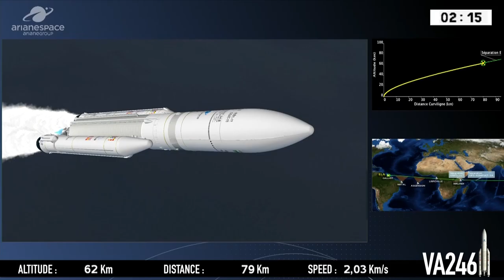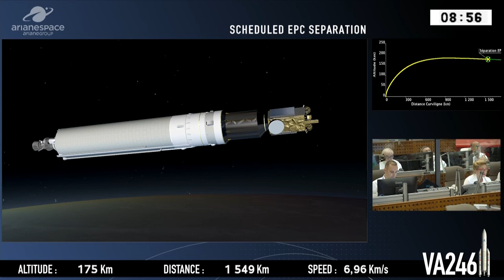Successful Mission Arianespace Flight VA246– GSAT-11 and GEO-KOMPSAT-2A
For its 10th launch of 2018, the sixth of the year using an Ariane 5 vehicle, Arianespace will serve the space ambitions of two leading agencies by orbiting GSAT-11 for the Indian Space Research Organisation (ISRO) and GEO-KOMPSAT-2A for the Korea Aerospace Research Institute (KARI).

With this mission dedicated to space applications for telecommunications, weather and climate studies, Arianespace once again contributes to a better life on Earth.

Liftoff was on Tuesday, December 4, 2018 as early as possible within the following launch window:
 Between 3:37 p.m. and 4:53 p.m. Washington DC time
 Between 5:37 p.m. and 6:53 p.m. Kourou, French Guiana time
 Between 20:37 and 21:53 Universal Time (UTC)
 Between 9:37 p.m. and 10:53 p.m. Paris time
 Between 2:07 a.m and 3:23 a.m Bangalore time, on Wednesday, December 5, 2018
 Between 5:37 a.m. and 6:53 a.m Seoul and Tokyo time on Wednesday, December 5, 2018

The nominal duration of the mission (from liftoff to separation of the satellites) is:
33 minutes, 38 seconds.

Since its creation in 1980 as the world's first commercial space transportation company, Arianespace has led the launch services industry with many operational firsts and numerous record-setting missions.